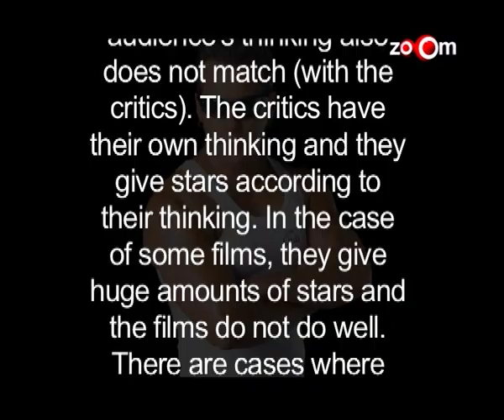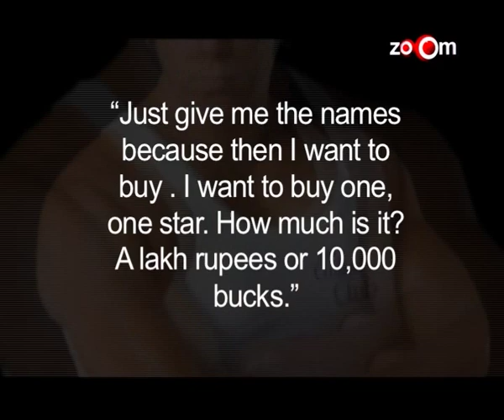Salman Khan claims critics to be Corrupt